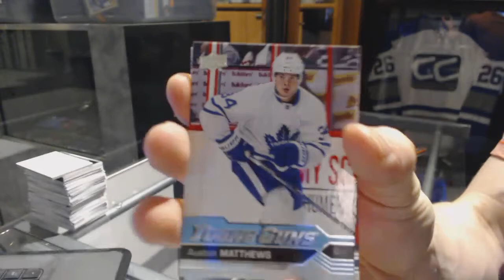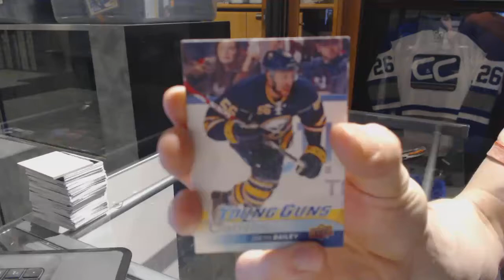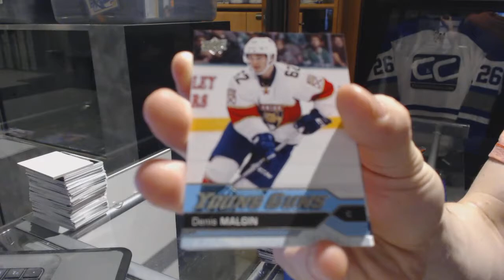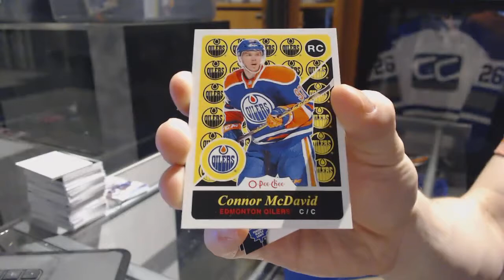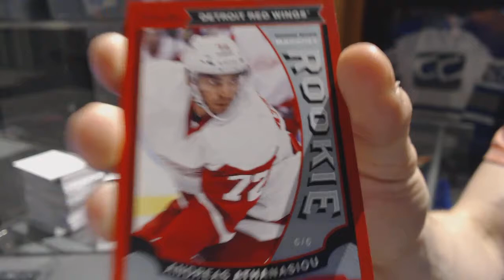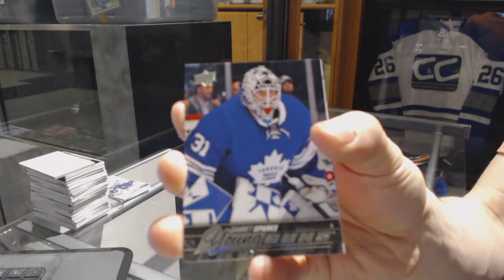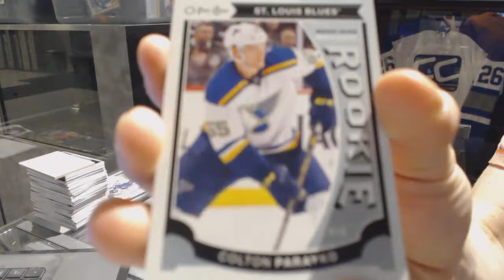16-17 UD Series 1 Tin & 15-16 UD Series 2 Hockey Box Break - C&C 7169